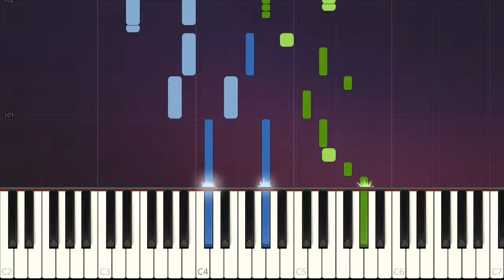Simple Piano Songs Kimi no Na wa Kibō Your Name Is Hope Nogizaka46 ~ EASY PIANO Tutorials